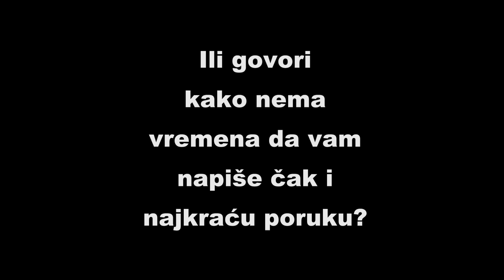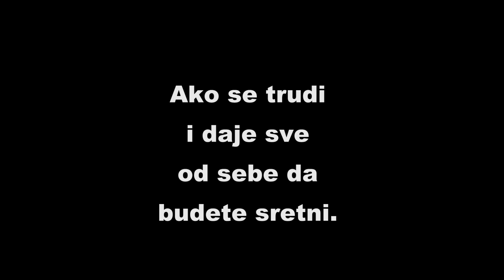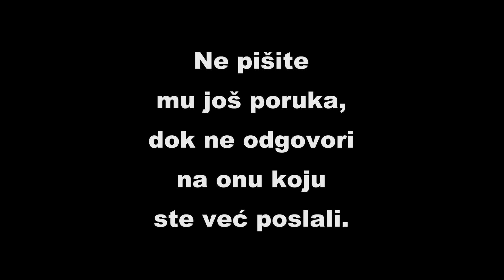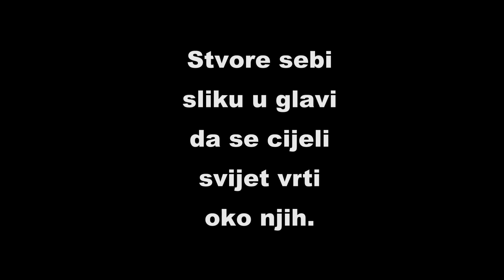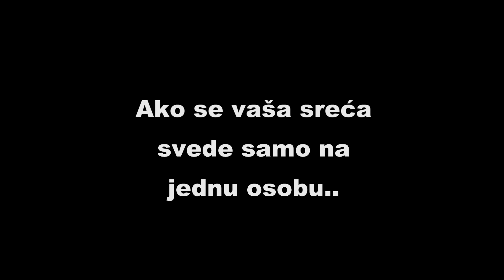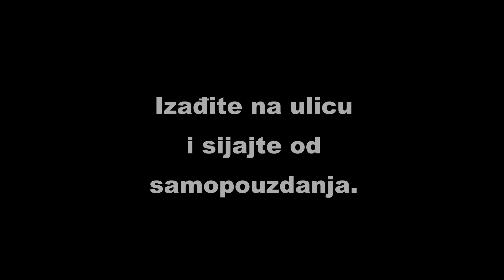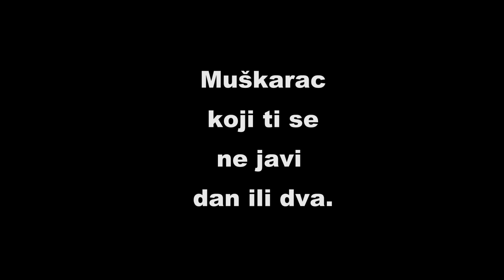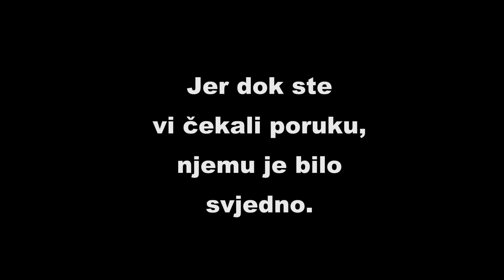Kada vam ON ne odgovara NA PORUKE, uradite OVO i PISAT ĆE STALNO